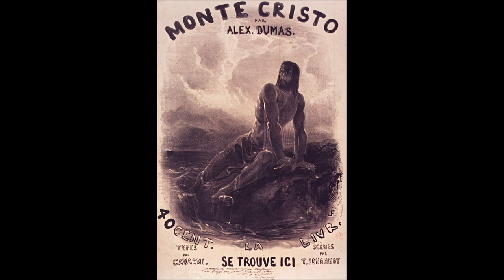Il conte di Montecristo 21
Il conte di montecristo Tradito da amici gelosi,  Edmond Dantès viene denunciato come cospiratore "bonapartista" e rinchiuso in una cella del Castello d' If, al largo di Marsiglia.

La storia è ambientata tra l'Italia, la Francia e alcune isole del Mar Mediterraneo, durante gli anni tra il 1815 ed il 1838.

Romanzo di Alexandre Dumas (Padre)